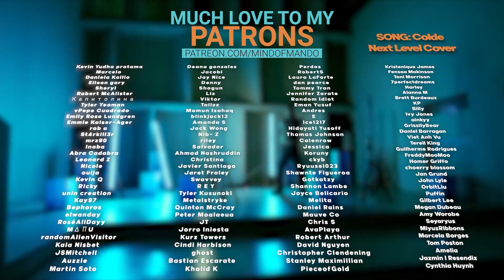Billlie 'B'rave ~ a song for Matilda' LIVE REACTION | I'M IN LOVE 😍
Hello, human.
LINKS FURTHER DOWN!

Billlie, B’rave ~ a song for Matilda [THE SHOW 220906]